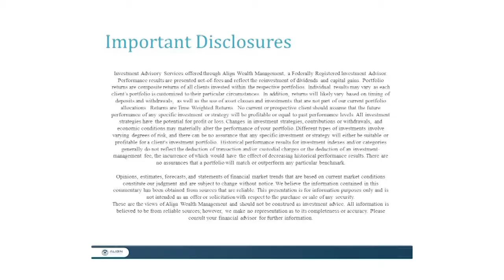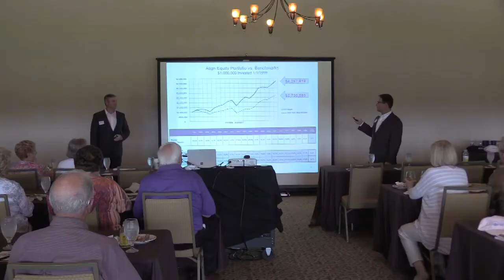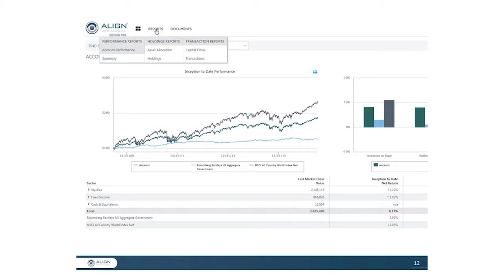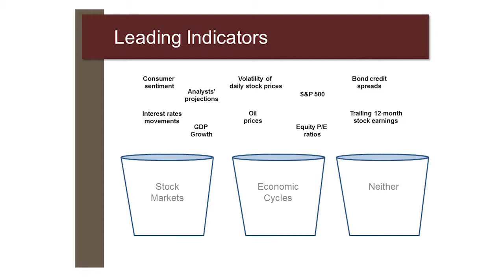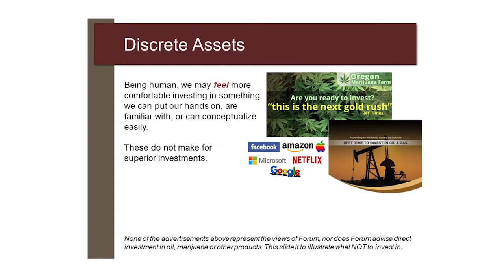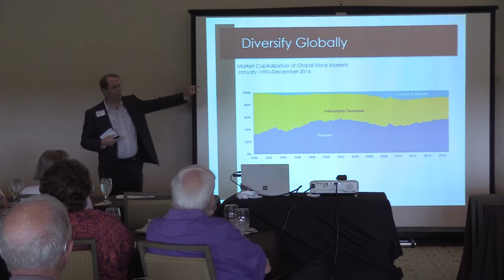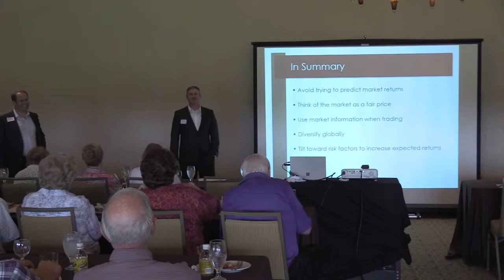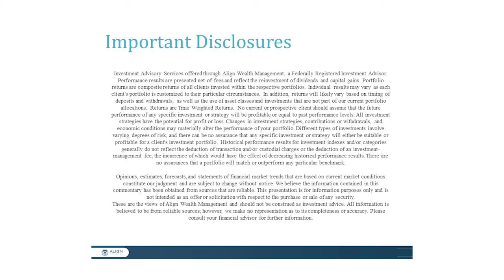Align Wealth Management Halftime Report 2017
Brian Puckett and Dennis Packard, along with Forum Financial's Jonathan Rogers, discuss the events of the first half of the year and what to look for moving forward.